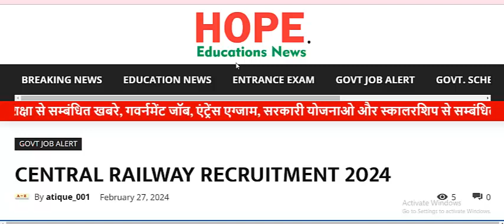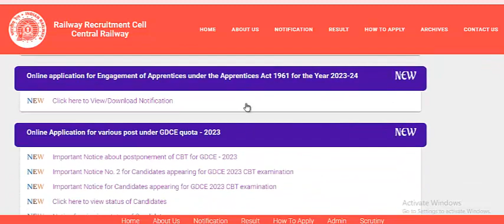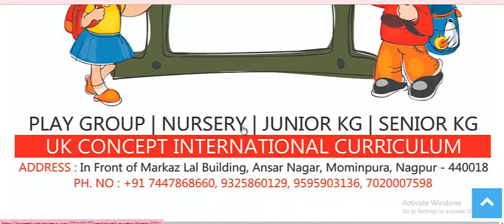CENTRAL RAILWAY RECRUITMENT 2024 | LATEST INFORMATION | DETAILS VACANCY, POST, SALARY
Hey guys, here in this video we are providing you details about Central Railway Recruitment 2024. In this video we are going to discuss about Central Railway Recruitment 2024, How to Fill Central Railway Recruitment 2024 Form & Railway Jobs Apply Online 2024.

central railway recruitment 2024 apply online
central railway recruitment 2024 apply online last date
junior central railway